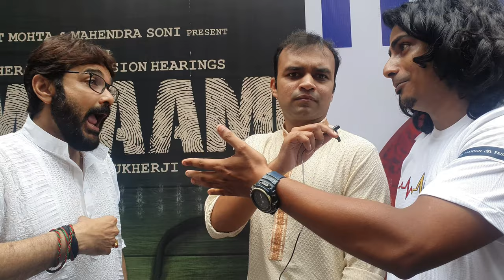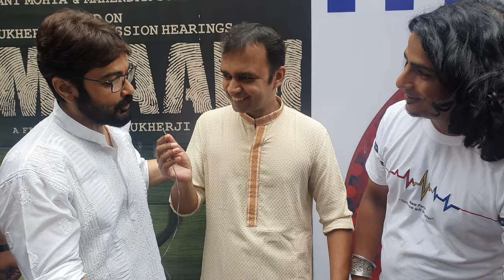BUMBA DA | CRIME MASTER DODO | GUMNAMI PROMOTIONS 💟